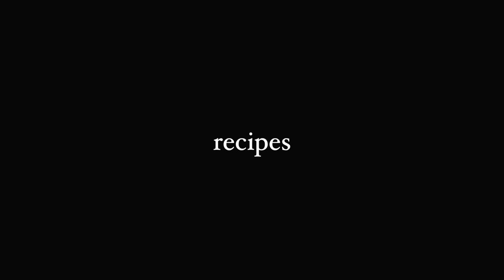I only ate TIKTOK viral foods for 24 hours...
i only ate tiktok recipes for a full day, here's how it went..

✧ age? 22
✧ state? alabama
✧ what do you use for editing? final cut pro
✧ post days? mondays and fridays (IM TRYING LOL)